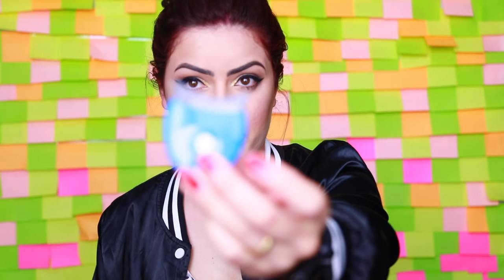DENTES BRANCOS! TODOS OS TRUQUES, RECEITAS E PRODUTOS QUE USO | KIM ROSACUCA